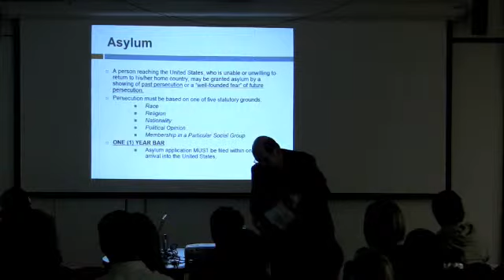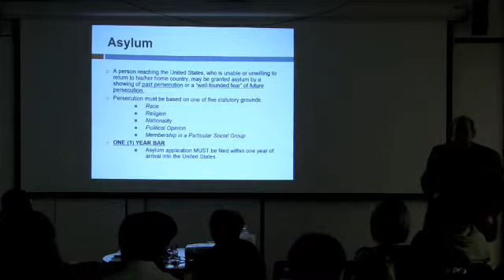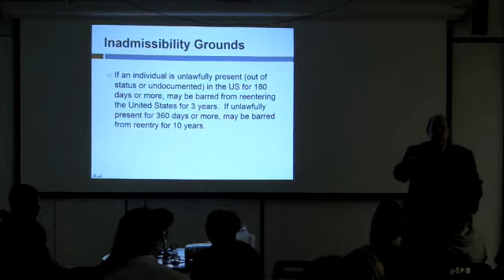Visa Application and Legal Issues for Immigrant Artists clip14